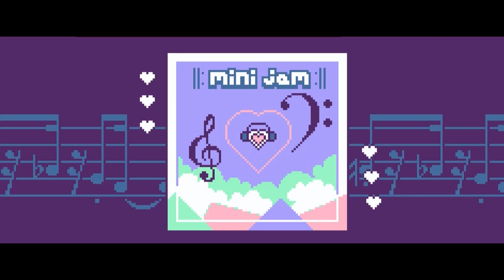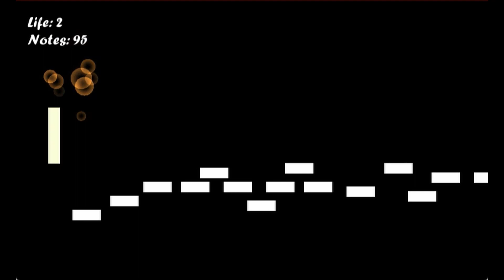Jupi Plays Indie Games: ALL THE GAMES [Mini Jam 107: Music²] [Part 6]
Basically I wanted to attempt to play all of the games that were entered in the Mini Jam 107, so I did. This game jam challenged developers to make a game with the theme of Music.
00:30 - Funky cow Abduction
01:35 - Drifting Waterbear
02:41 - Jam or Die
03:36 - Ellien1.0
04:55 - Key Music
06:08 - Gravity Mine
07:18 - Funk Gravity
08:29 - Just as Plannet
09:30 - A Cartographer's Medley
11:15 - SOUND BARRIER